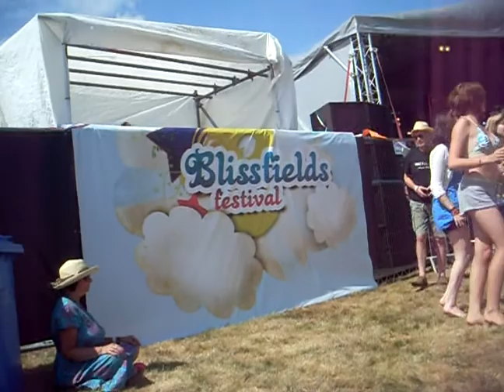Blissfields 2009 Girls & Boys Dancing In The Sun to DJ Hojo Hits